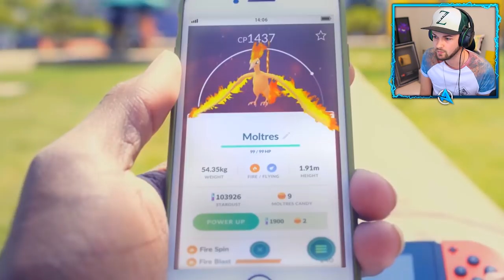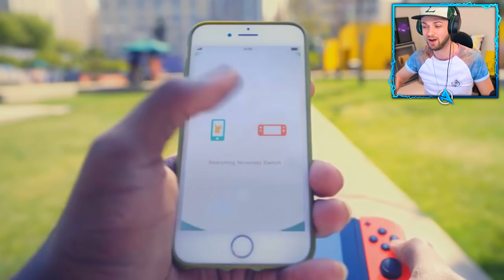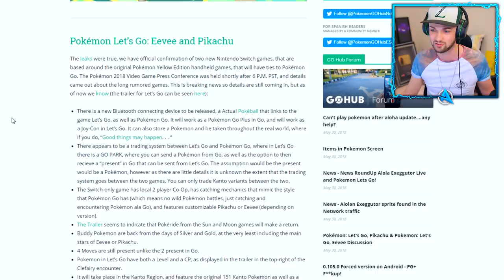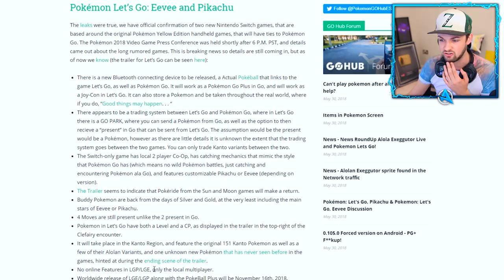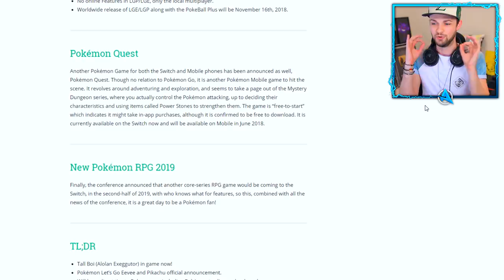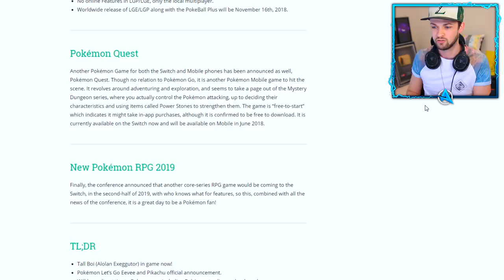*NEW* Pokemon Nintendo Switch TRAILER! - (Pokemon Let's Go)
NEW Pokemon Let's Go TRAILER reaction - Pokemon for Nintendo Switch! :D

Hey there - I'm Ali-A! :) This is my channel where I play ANY games I'm having fun playing to share with YOU all. :D

- MoreAli-A